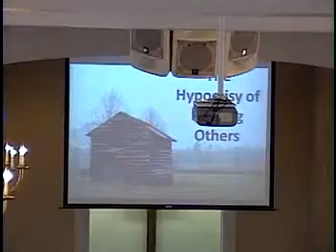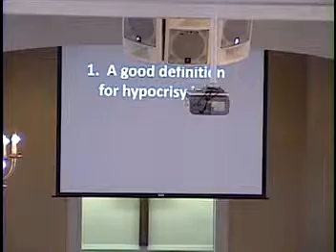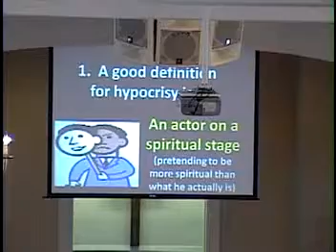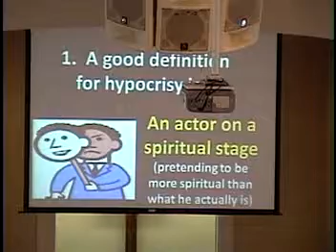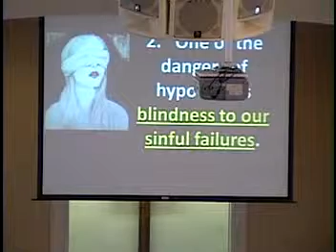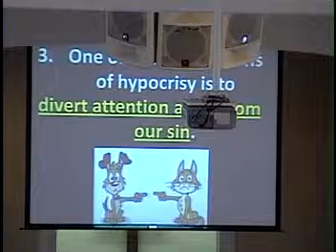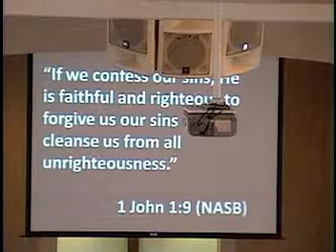2014 8 17 The hypocrisy of Judging Others, Romans 2 1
This is a sermon that was preached by Pastor Ray S. Lowe on August 17, 2014 at Buffalo Baptist Church in Kershaw, SC.